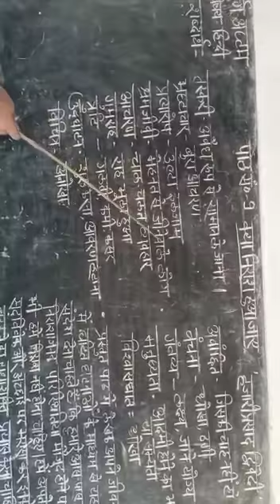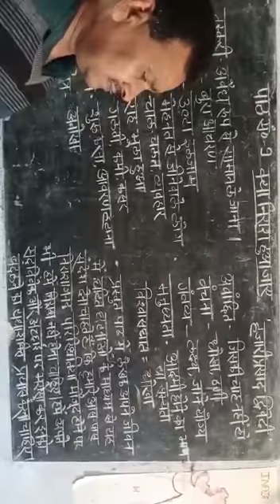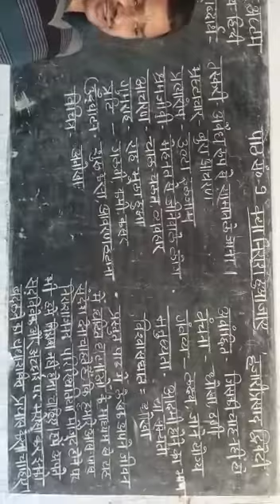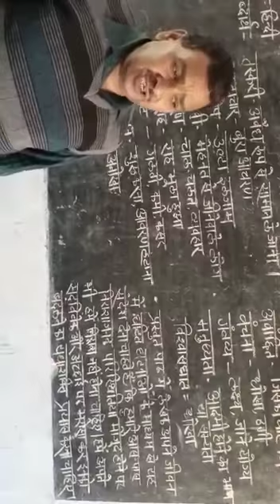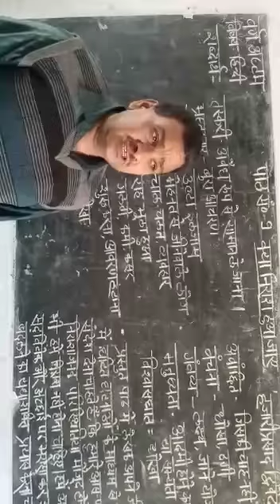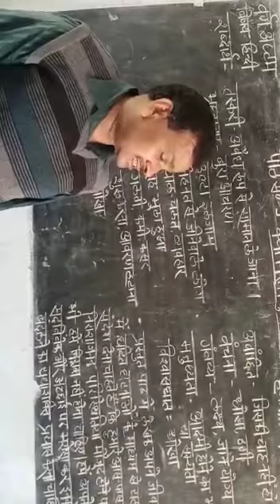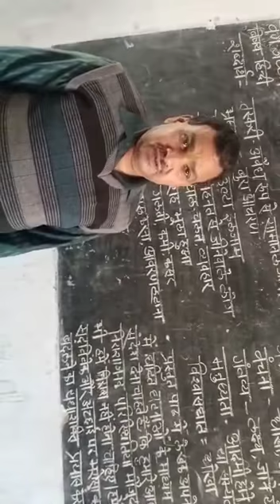Class- 8 l Subject- Hindi l Chapter-9 l Topic- kya Noras huwa jaye l By Ravindra Nath Pandey ,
Class- 8 l Subject- Hindi l Chapter-9 l Topic- kya Noras  huwa jaye l By Ravindra Nath Pandey , UMS Basantpur l

कोरोनावायरस महामारी ने दुनिया भर में शैक्षणिक योजनाओं को बाधित किया है।  इसने न केवल शहरों में, बल्कि जिले के सुदूरवर्ती क्षेत्रों में भी शिक्षक, छात्रों और अभिभावकों के लिए अभूतपूर्व चुनौती सामने आई है।  जिले में मोबाइल कवरेज का लाभ उठाते हुए और दुनिया भर में विश्वविद्यालय और स्कूलों द्वारा अपनाए गए ऑनलाइन शिक्षा मॉडल से प्रेरणा लेते हुए, रामगढ़ जिले ने ऑनलाइन कक्षाओं के माध्यम से छात्रों तक पहुंचने की प्रभावी योजना बनाई है।                                                                                                                                                                                   Lockdown E- Pathshala, DC Ramgarh
‘Lockdown E-Pathshala’, DC Ramgarh official youtube channel to promote the online platform of teaching-learning for students of Std. VI to XII.